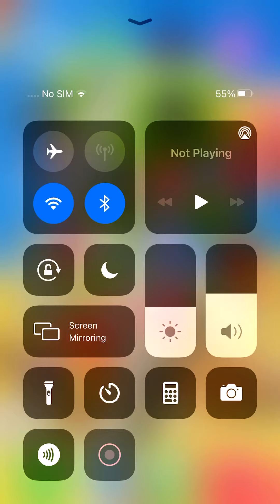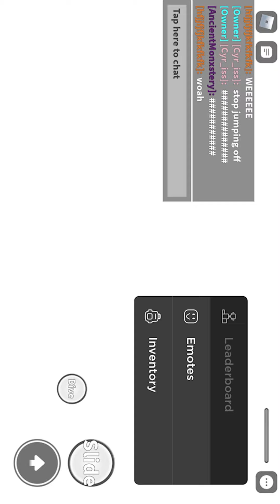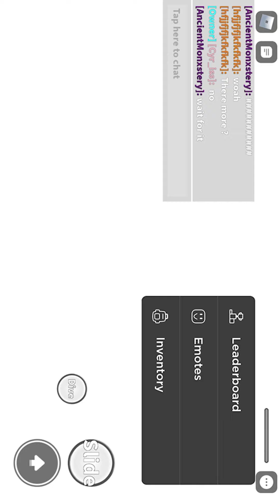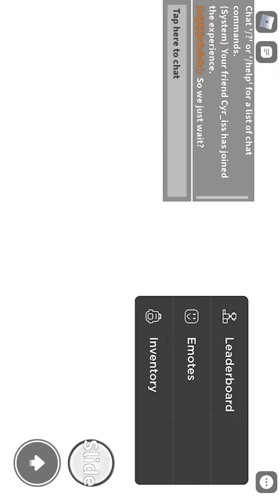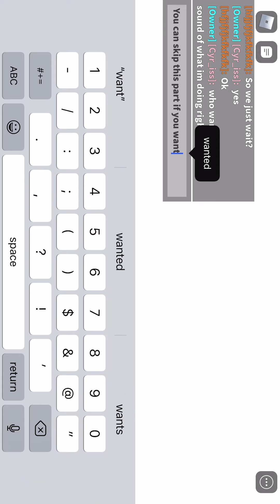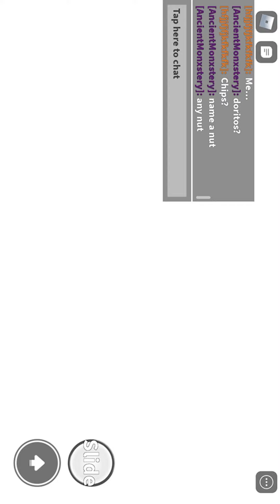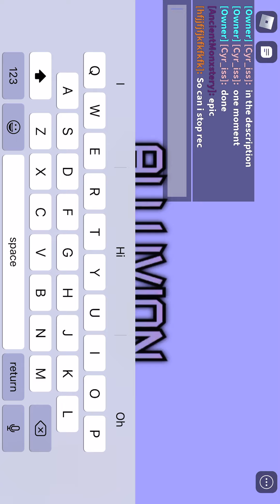Alluvion hw event countdown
Btw glitching in the video lol